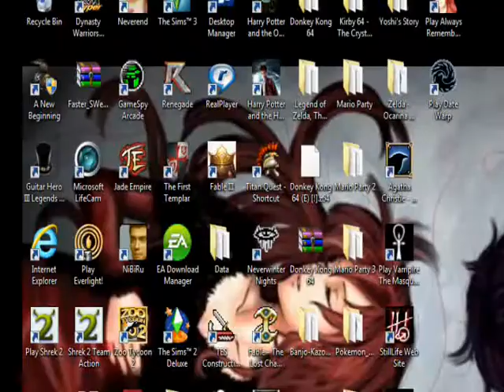Oblivion episode 2 part 1